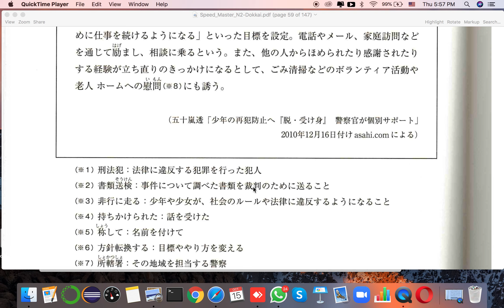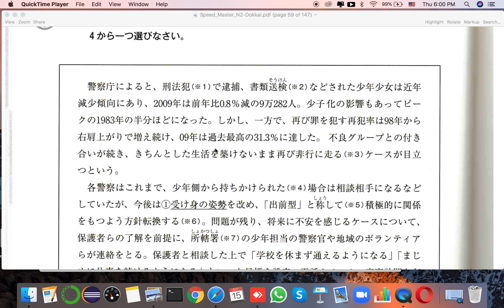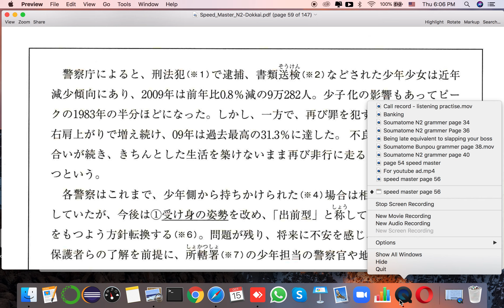Speed master N2 page 58